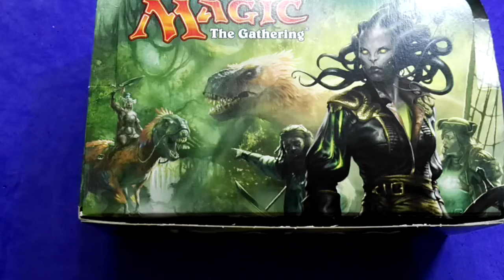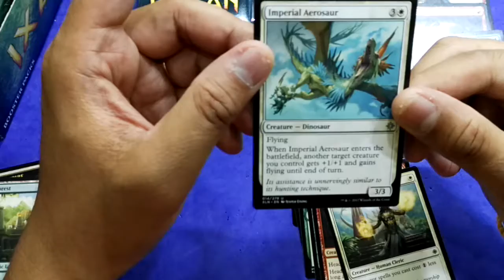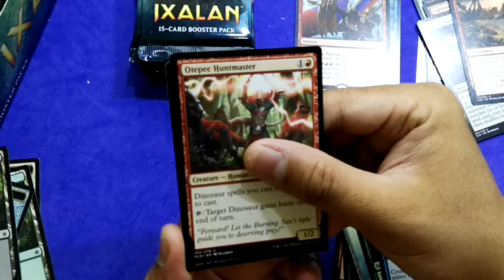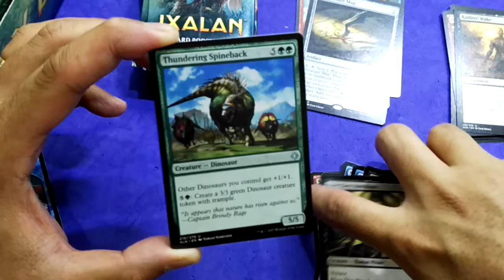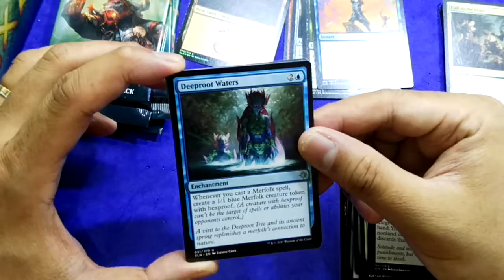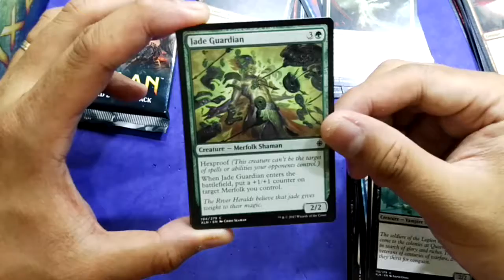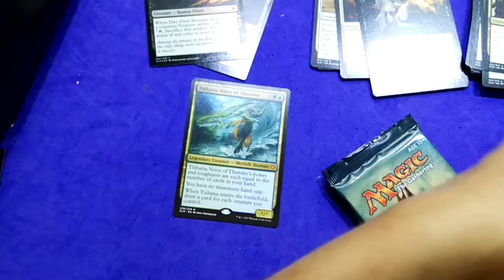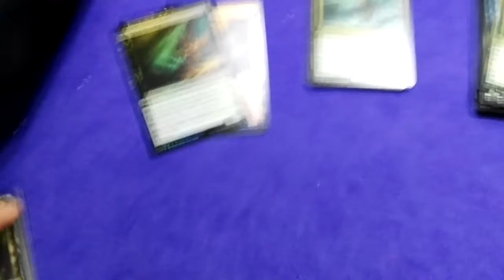MTG: IXALAN ( MTGXLN ) Booster Box Opening #2 ! Decent Pulls !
I open another 12 packs of my one and only IXALAN box ( MTGXLN  ).